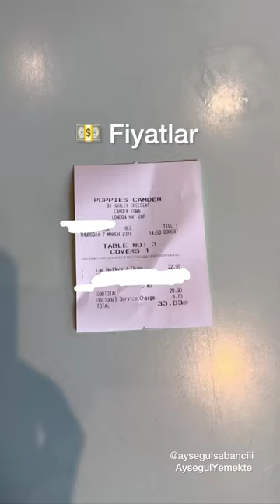İngilizlerin En Meşhur Yemeği Fish & Chips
Fish & Chips

🐠 İngilizlerin en meşhur yemeği fish and chips deniyoruz. Balığın iki çeşidi var cod ve haddock olarak. Cod çok daha yumuşak haddocukun çok az kuyruğu oluyor ama o da çok leziz. İçi bembeyaz sıfır kılçık, dışı da paneli. Small medium ve large seçenekleri var.

💵 Boyutuna ve yediğiniz yere göre fiyatı 10-25 sterlin arasında değişiyor.

📍 Video’da denediğimiz mekan Camden Town’daki Poppies, burası pahalıydı. Biz şehrin biraz dışında da aldık tadı aynıydı ve daha uygundu.

📝 Londra’da mutlaka denenecekler listenize eklemeyi unutmayın! Bayılacaksınız.

We call the most famous English dish “fish and chips.” There are two types of fish, cod and haddock. Cod is much softer, while haddock has a small tail but is also very tasty. It’s boneless and has a crispy coating. Sizes come in small, medium, and large.

💵 The price varies between £10 and £25, depending on the size and where you eat.

📍 The place we tried in the video, Poppies in Camden Town, was pricey. We found a place just outside the city with the same taste at a more affordable price.

📝 Don’t forget to add it to your must-try list in London! You’ll love it.